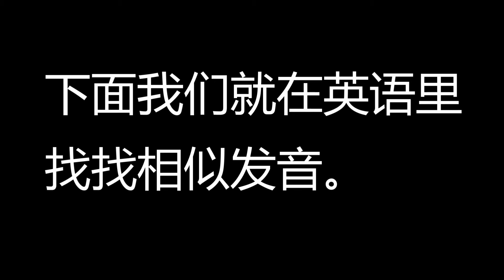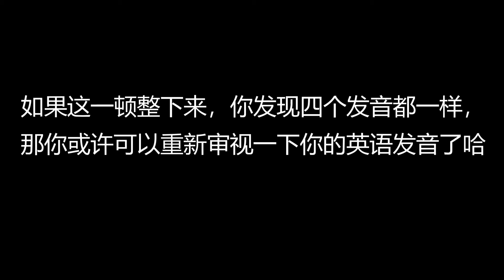き发音补充--ki和kei的区别，ggi和ggei的区别